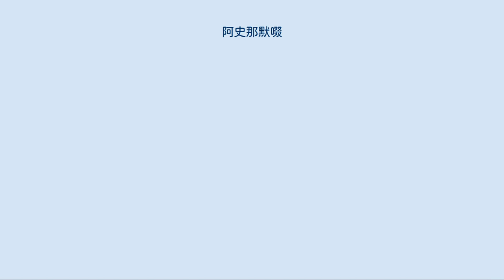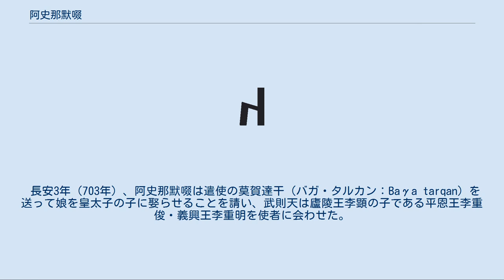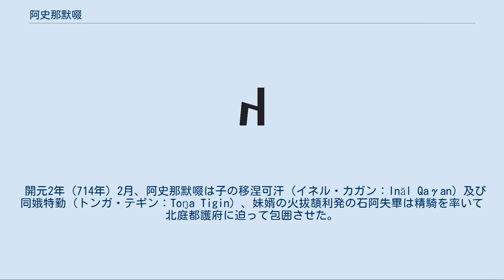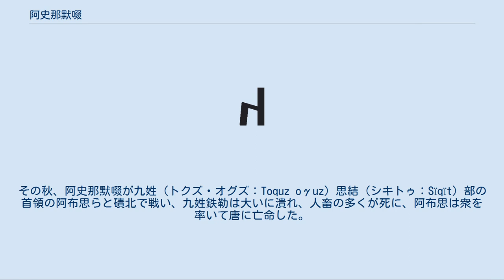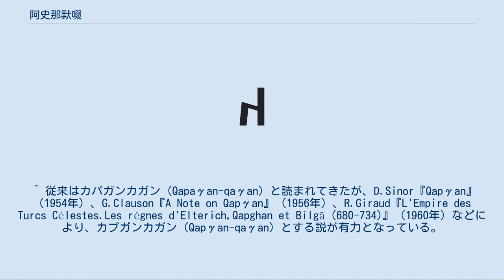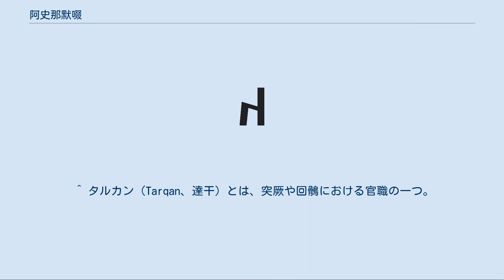阿史那默啜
阿史那 默啜（呉音：あしな もくせち、漢音：あしだ ぼくせつ、拼音：Āshǐnà Mòchuò、？ - 716年）は、東突厥第二可汗国期の可汗。
阿史那骨咄禄の弟。
『オルホン碑文』におけるカプガンカガン（古テュルク語: - Qapγan-qaγan）にあたる。
 阿史那骨咄禄が天授（690年 - 692年）の初めに病死すると、その子の默棘連はまだ幼かったので、弟の阿史那默啜が可汗位を簒奪して自ら可汗位に就いた。
 長寿2年（693年）、阿史那默啜は霊州を寇掠し、人吏を殺した。
武則天は白馬寺の僧である薛懐義を代北道行軍大総管として派遣し、十八将軍を指揮させてこれを討たせたが、東突厥軍と遭遇できずに帰還した。
逆に阿史那默啜が遣使を送って周に来朝したので、武則天は大いに悦び、彼に左衛大将軍を授け、帰国公に封じ、物5千段を賜った。
長寿3年（694年）にも、ふたたび遣使を送って請和したので、武則天はまた加えて遷善可汗を授けた。
 万歳通天元年（696年）、契丹首領の李尽忠・孫万栄が反乱を起こし、営府を攻め落とした。
すると阿史那默啜は契丹討伐を願い出て、契丹を攻撃して大破させた。
これにより東突厥は次第に強盛となる。
武則天は東突厥に遣使を送って阿史那默啜を冊立して特進・頡跌伊施（イルティリシュ：Iltiriš）大単于・立功報国可汗とした。
 聖暦元年（698年）5月、阿史那默啜は上表して武則天の子になること、娘を嫁がせること、和親を結ぶこと、さらに降戸と単于都護府の地に農機具と種子がほしいということを請願した。
しかし、武則天が初めこれを許さなかったため、阿史那默啜は激怒し、司賓卿の田帰道を殺害しようとした。
時に周の朝廷は東突厥の兵勢を懼れており、納言の姚璹、鸞台侍郎の楊再思の建議でその和親を許可することとなり、すべての要求を呑んだ。
7月、そこで武則天は淮陽王武延秀を阿史那默啜の娘に嫁がせようと、右豹韜衛大将軍の閻知微を春官尚書、右武威衛郎将の楊斉荘を司賓卿とし、彼らを黒沙南庭に赴かせた。
しかし、阿史那默啜は唐の皇族（李氏）ではなく周の皇族（武氏）が来たことに異を唱え、今すぐに武周政権を倒して唐王朝に戻そうと、8月、武延秀を拘束して閻知微を可汗に封じ、1万騎を率いて南下し、静難・平狄・清夷などの軍鎮を攻撃し、静難軍使の慕容玄崱を降伏させた。
周は計45万の兵で防いだが、各所で惨敗した。
武則天は激怒し、默啜を改名して斬啜と呼んだ。
しかし、東突厥軍の勢いは止まらず、9月、遂に武則天は唐の廬陵王を皇太子とした。
そのことを聞いた阿史那默啜はようやく軍を引いた。
 聖暦2年（699年）、阿史那默啜は弟の阿史那咄悉匐を立てて左廂察、阿史那骨咄禄の子の阿史那默矩を右廂察に任命した。
また阿史那默啜の子の阿史那匐倶を立てて小可汗とし、位は両察の上に置き、処木昆部など十姓（西突厥）の兵馬4万余人を統括させ、また号して拓西可汗とした。
これより東突厥は連年辺境を寇した。
 久視元年（700年）、隴右諸監の馬1万余匹を掠め去る。
武則天は右粛政御史大夫の魏元忠を霊武道行軍大総管としてこれに備え、また安北大都護・相王李旦を天兵道元帥とし、東突厥を討たせたが、周軍が到着する前に東突厥軍は退いた。
 長安3年（703年）、阿史那默啜は遣使の莫賀達干（バガ・タルカン：Baγa tarqan）を送って娘を皇太子の子に娶らせることを請い、武則天は廬陵王李顕の子である平恩王李重俊・義興王李重明を使者に会わせた。
阿史那默啜は大臣の移力貪汗を遣わして入朝し、馬千匹及び方物を献じて縁組を喜んだ。
 神龍元年（705年）、大臣や将軍に迫られた武則天が廬陵王李顕に譲位したので、李顕は中宗として唐の国号を復活させた。
 神龍2年（706年）12月、阿史那默啜はまた霊州鳴沙県を寇し、霊武軍大総管の沙吒忠義はしばらく防御したが、官軍が敗績し、死者は6千余人にのぼった。
さらに東突厥軍は原州・会州などに進寇し、隴右の群牧馬1万余匹を掠め去った。
 神龍3年（707年）1月、中宗はその請婚を絶ち、人を募集して阿史那默啜を斬った者には国王に封じ、諸衛大将軍、賞物2千段を授けるとした。
また内外の官に破突厥の策を進めさせた。
 景龍2年（708年）11月、西突厥首領の突騎施娑葛が叛き、自立して可汗となり、弟の遮弩を遣わして塞を侵犯した。
 景雲元年（710年）、睿宗が即位すると、翌年（711年）1月、阿史那默啜はまた遣使を送って和親を請い、宋王の李成...